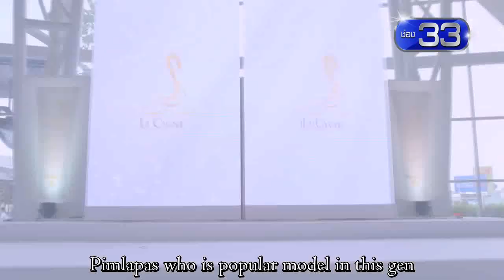[Eng Sub] Official Teaser "Buang Hong" (James Jirayu - Kim Kimberley)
CH3 upcoming drama that aired next to 'Kluen Cheewit'

Starring
- James Jirayu as Rames
- Kim Kimberley as Pimlapas
- Bee Namthip as Mathavee
- Jack Metus as Yossapol